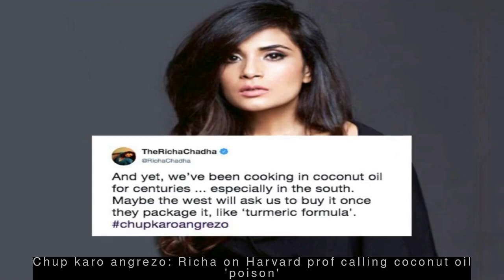Latest Entertainment News - Chup karo angrezo: Richa on Harvard prof calling coconut oil 'poison'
--- Chup karo angrezo: Richa on Harvard prof calling coconut oil 'poison' ---
Actress Richa Chadha has shared a video which shows a Harvard University professor calling coconut oil 'pure poison'. "Coconut oil is one of the worst foods that you can eat," professor Karin Michels said during a lecture in 2018. Responding to this, Richa wrote, "And yet, we've been cooking in coconut oil for centuries...especially in the south...chupkaroangrezo."
 --- Angrezi mai itna hi seekha hai? Jaya to fan who said 'Sorry' for pic ---
  A video of Jaya Bachchan has surfaced online wherein she can be seen scolding fans for clicking her picture without permission. Jaya was heard saying, "Don't do that. 'Sorry'...Angrezi mai bas itna hi seekha hai?" after a fan said "Sorry" to her. "Come here. Did you ask me for permission? Learn some manners," she was heard telling another fan.
  After actor Savi Sidhu, who has featured in Anurag Kashyap's films 'Black Friday' and 'Gulaal' revealed that he is now working as a security guard to support himself, Rajkummar Rao responded, "Will [definitely] ask all my casting friends to reach out to [you]." "Very inspired by [your] story...Love [your] positivity...Perseverance is the key to overcoming obstacles," he added.